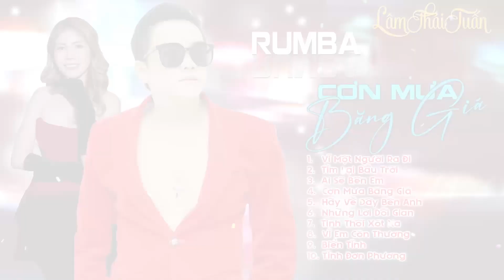RUMBA TUYỂN CHỌN COVER HAY NHẤT 2024 I CƠN MƯA BĂNG GIÁ I LÂM THÁI TUẤN & MAILLE QUỲNH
Đam mê âm nhạc từ lúc bé và có năng khiếu , tham gia văn nghệ khi còn ngồi học ghế nhà trường tham gia các cuộc thi tiếng hát hoa học trò đều đoạt giải cao, khi vào trường đại học Du Lịch Văn Hiến tp Hồ Chí Minh vẫn theo đuổi đam mê âm nhạc của mình, tham gia văn nghệ tiếng hát sinh viên trong trường và toàn thành phố và các tỉnh. Khi tốt nghiệp đại học và đi làm có thời gian rảnh học thêm thanh nhạc. Theo thời gian lặng lẽ trôi qua cùng năm tháng và cơ duyên đã đến may mắn gặp được bầu show tạo cơ hội choTuấn đi hát các đoàn ca múa nhạc và các tụ điểm phòng trà ca nhạc ở Sài Gòn
        Chuyên hát dòng nhạc trẻ Rimix, Pop black nhẹ nhàng và đa năng nhiều dòng nhạc khác nhau  như nhạc trữ tình bolero và quê hương. LâmThái Tuấn đã ghi dấu ấn trong lòng khán giả với nhiều cung bậc cảm xúc. Để khẳng định giọng hát và con đường nghệ thuật chuyên nghiệp của mình, cách đây 5 năm Lâm Thái Tuấn đã chính thức bước vào con đường ca hát chuyên nghiệp. Anh đã từng tham gia game show tỏa sáng cùng bolero 2017
    @ Có 15 ca khúc độc quyền đã phát hành trên lênh YOUTUBE ,ZING MP3 ,GOOGLE
 1/ Tình Đau - Sáng tác : Vũ Đức Võ
2/ Tình Tôi Đơn Phương - Sáng tác : Vũ Đức Võ
3/ Một Trái Tim Đau - Sáng tác : Vũ Đức Võ
4/ Vì Mình Quá Yêu Nhau - Sáng Tác : Lâm Thái Tuấn
5/ Đợi Chờ Mãi Bên Nhau - Sáng Tác : Hoàng Đệ Goden
6/ Sắc Hương Xuân Remix - Sáng Tác : Âu Dương Tấn Lâm
7/ Thời Tới Cản Không Nổi - Sáng Tác : Hiếu X quang
8/ Tình Xuân Của Anh - Sáng Tác : Phạm Mỹ Quý
9/ Sắc Hương Xuân RB & Rap - Sáng Tác : Âu Dương Tấn Lâm
10/ Nổi Nhớ Mùa Xuân _ Sáng Tác : Lâm Thái Tuấn
11/  Valentine Anh Nhớ Em Nhiều - Sáng Tác : Lâm Thái Tuấn & Maille Quỳnh
12/  Em - Sáng Tác : Cao Anh Phi
14/ Về Đi Em -Sáng Tác : Đông Thiên Đức
15/ Em Đừng Cố Chấp Danh Zoram